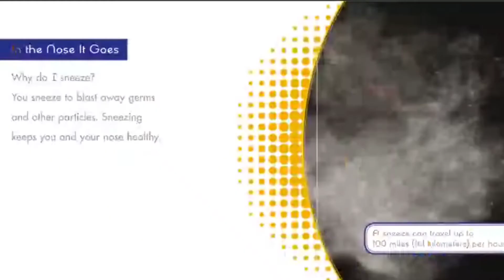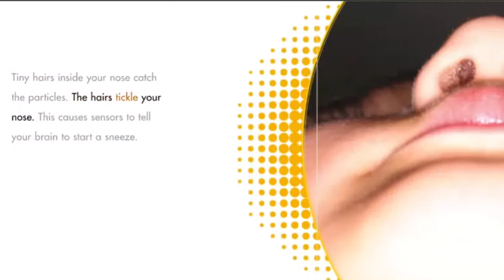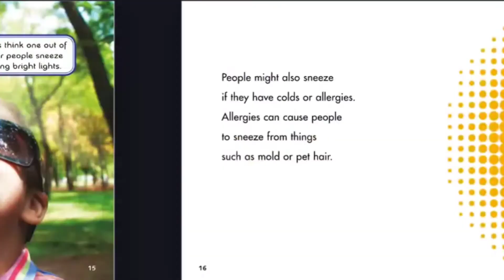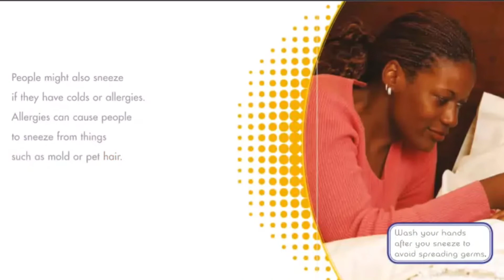Why do I Sneeze